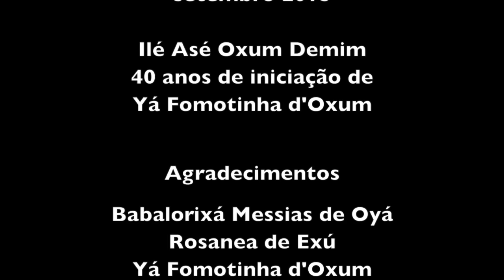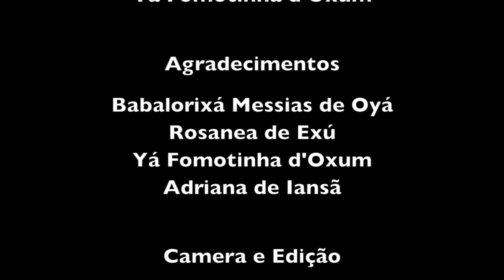BABALORIXÁ MESSIAS DE OYÁ - INTOLERÂNCIA, PERSEGUIÇÃO E ORIXÁS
Babalorixá Messias de Oyá fala da discriminação, preconceito e perseguição das religiões afrobrasileiras, hierarquia dos Orixás e o conceito de Deus.
A entrevista teve lugar em Barra do Piraí RJ, no Ilé Asé Oxum Demim, por ocasião das comemorações do 40º aniversário de santo da Yalorixá Elane d'Oxum.

Recomendo a leitura do excelente artigo do Juiz Marcelo Matias Pereira sobre a questão da iniciação de crianças no Candomblé e a comparação com outras religiões.